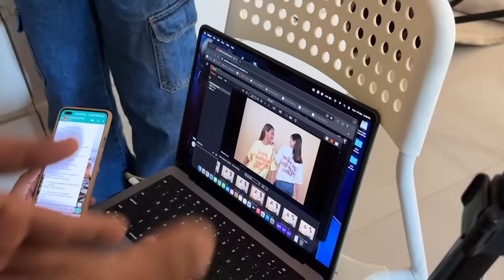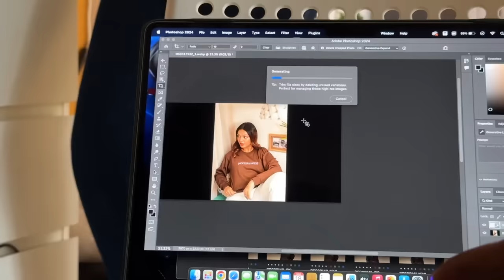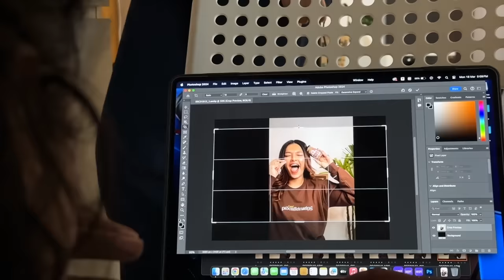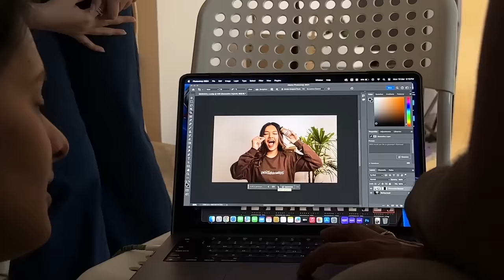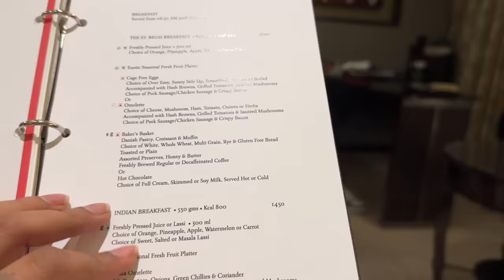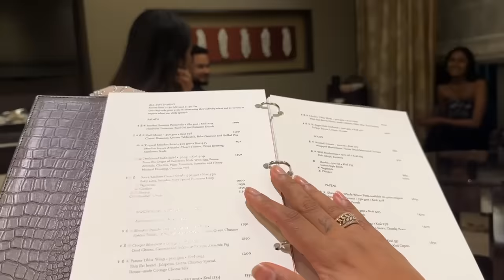Balancing Work during Ramadan! Red carpet Award night, @ImpulseCoffees Shoots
Hey you!

🤍 PRODUCT LINKS:
Outfit for the event- Alamode by Akanksha

Maybelline eyliners

🤍 References:
Nutritionist: ​⁠ @askknatural

Dr. Sheths: SARAH20
Plum: SARAH15
Mars Cosmetics: SARAH
Limese Connect: SARAH10
Earth Rhythms: SARAHS
Suganda: SARAH
Eclat: SARAH20
YBP Cosmetics: SARAH10
Qurez: SARAH
Dot&Key: SARAH10
Carmesi: SARAH

XOXO -S